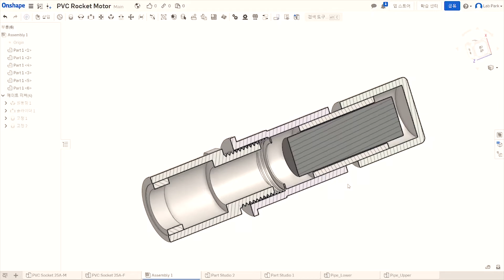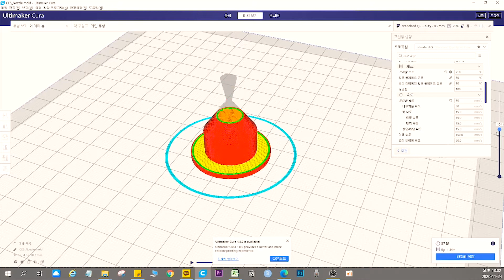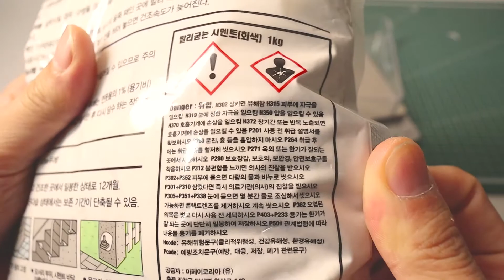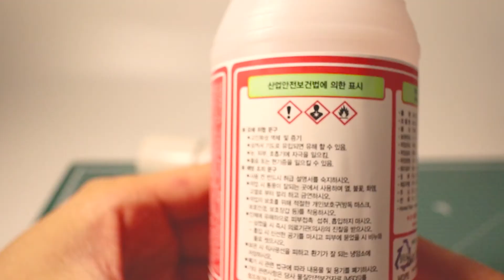(EP.03)PVC 파이프로 로켓엔진을 만들다|PVC Rocket Engine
오늘은 PVC 파이프로 로켓 엔진을 만들어봤습니다.

역시 손으로 만드는것보단 기계한테 맡기는게 더 맘은 편합니다만.. ㅠㅠ

한번 시멘트로 제작해봤습니다.

🧪Material
M3 sems screw